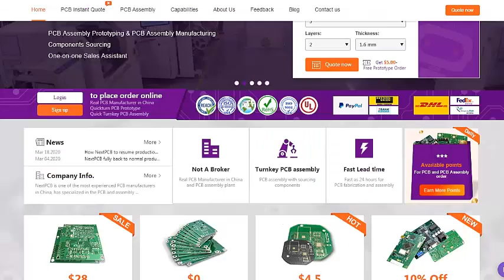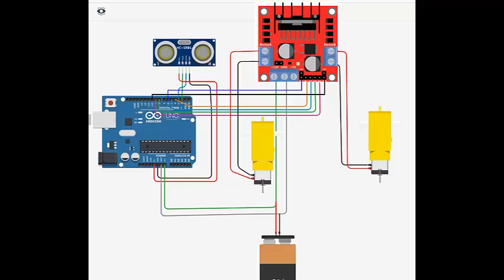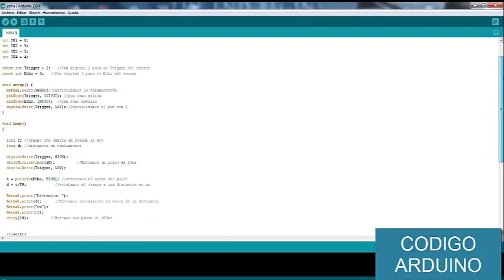COMO ARMAR UN ROBOT ESQUIVA OBSTÁCULOS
Lleva el Curso de diseño mecánico en corel draw totalmente gratis en nuestro canal de youtube, haciendo click aquí:

Lleva el Curso de electrónica básica totalmente gratis en nuestro canal de youtube, haciendo click aquí:

Lleva el Curso de Curso de programación básica totalmente gratis en nuestro canal de youtube, haciendo click aquí

Lleva el Curso de Proyectos de electrónica básica totalmente gratis en nuestro canal de youtube, haciendo click aquí:

Lleva el Curso de Robots Minisumos totalmente gratis en nuestro canal de youtube, haciendo click aquí

Lleva el Curso de Robots Velocistas totalmente gratis en nuestro canal de youtube, haciendo click aquí

Lleva el Curso de Robots Cuadrupedos totalmente gratis en nuestro canal de youtube, haciendo click aquí:

Lleva el Curso de Arduino básico totalmente gratis en nuestro canal de youtube, haciendo click aquí

A pedido de muchos, lleva el curso de diseño de robots bípedos en solidworks de forma gratuita aquí

Lleva el Curso de Diseño de placas PCB totalmente gratis en nuestro canal de youtube, haciendo click aquí